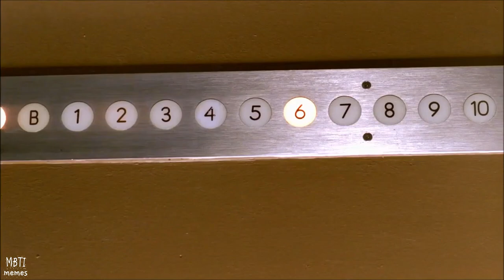[RECAP] 16 Personalities Flirting 💕| MBTI memes (3/3) funny movies scenes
➫ Credits to Movies/Tv shows:
   ➫ Spy (2015)
   ➫ Cruel Intentions (1999)
   ➫ Chuck (TV Series 2007–2012)
   ➫ Teen Wolf (TV Series 2011–2017)
   ➫ Friends (TV Series 1994–2004)
   ➫ She's All That (1999)
   ➫ The Good Place (TV Series 2016–2020)
   ➫ The Office (TV Series 2005–2013)
   ➫ Spider-Man: Homecoming (2017)
   ➫ 10 Things I Hate About You (1999)
   ➫ Lucifer (TV Series 2016– )
   ➫ The Vampire Diaries (TV Series 2009–2017)
   ➫ Stranger Things (TV Series 2016– )
   ➫ Leap Year (2010)

ATTENTION: This Video is made for entertainment only and It's not intended to be taken seriously.